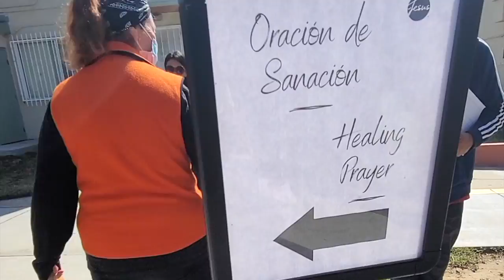"Healing Testimonies from Compassion Crew" April 2022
We are a relational church cultivating a humble spirituality.

Join us on Sundays, we look forward to meeting you, and hope this message blesses your life!
Torrance Campus
3555 Lomita Blvd # D Torrance, Ca

San Pedro Campus
430 w. 6th Street